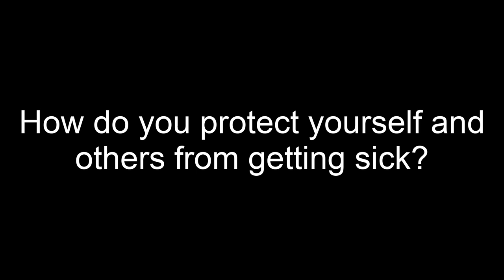How do you protect yourself and others from getting sick from coronavirus?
WA Chief Health Officer, Dr Andy Robertson explains how to reduce the risk of infection from coronavirus to yourself and others.

Current at 9 March 2020